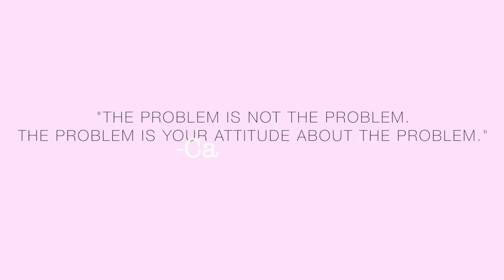Chill With Me While I Answer YOUR Questions! | Isabel Palacios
HELLO!! I told you guys to ASK ME ANYTHING, and here are my answers to (many) of your questions! Love you all so very much! I'm sorry I wasn't able to get to all of them, but I tried to get my most asked questions. Hope you enjoy my loves!

Listen to my Taking Back Your Power podcast!

If you're reading this, you're a magical being and no one can bring you down if you don't let em!! Be unapologetically yourself cause there is no other being in the world like you! Your true beauty, your true worth, and your true power always come from within!